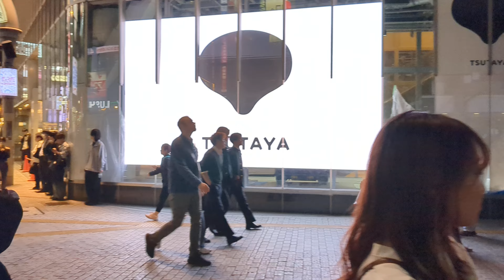[4K] Shibuya Tokyo Japan 4K walk.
16 December, 2024